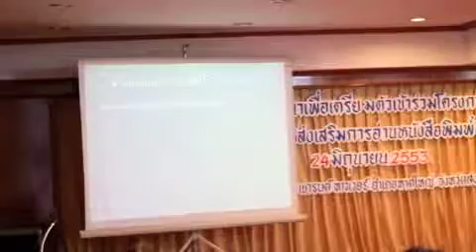NIE HARDYAI 02